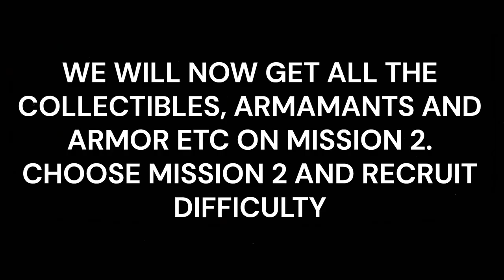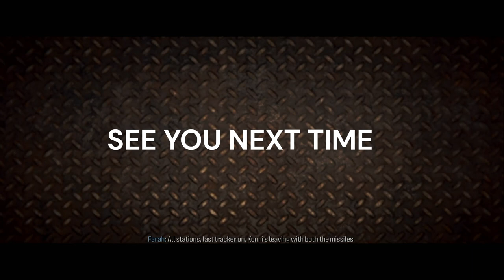CALL OF DUTY MODERN WARFARE 3 100% OFFLINE TROPHY WALKTHROUGH MISSION 2 PRECIOUS CARGO COLLECTIBLES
Platinum Hunter
platinumhunter
platinum hunter
platinum-hunter

Timestamps:
00:00 INTRO
00:53 SUPPLY BOX - SILENCED WSP SWARM - WEAPON
01:18 PARACHUTE
01:24 SUPPLY BOX - MTZ-556 - WEAPON
01:52 SUPPLY BOX - RECON DRONE - FIELD UPGRADE - ITEM
03:05 SUPPLY BOX - SILENCED RIVAL-9 - WEAPON
03:33 BOMB DRONE - ARMAMENT
04:16 SUPPLY BOX - HEARTBEAT SENSOR - FIELD UPGRADE - ITEM
05:24 MOSQUITO DRONE - ARMAMENT
06:00 MOSQUITO DRONE - ARMAMENT
06:21 SUPPLY BOX - SILENCED EXPEDITE 12 - WEAPON
06:40 VEST - PLATE CARRIER UPGRADE - ARMOR UPGRADE 1/2
07:07 SUPPLY BOX - 556 ICARUS - WEAPON
07:38 SUPPLY BOX - SNAPSHOT PULSE - FIELD UPGRADE - ITEM
08:07 VEST - PLATE CARRIER UPGRADE - ARMOR UPGRADE 2/2
08:34 ASCENDER
08:40 SELF REVIVE KIT
08:57 SUPPLY BOX - PILA - WEAPON
09:37 SUPPLY BOX - EXPLOSIVE VICTUS XMR - WEAPON
11:17 SELF REVIVE KIT
11:20 SUPPLY BOX - MUNITIONS BOX - FIELD UPGRADE - ITEM
11:47 CRUISE MISSILE - ARMAMENT
13:05 SUPPLY BOX - PULEMYOT 762 - WEAPON
13:32 LOADOUT CRATE
13:37 MANIFEST
13:50 SUPPLY BOX - RPK - WEAPON
14:16 SUPPLY BOX - SILENCED ISO HEMLOCK - WEAPON
14:45 UAV - ARMAMENT - ITEM
15:10 SUPPLY BOX - SIGNAL 50 - WEAPON
16:10 SUPPLY BOX - HYBRID STB 556 - WEAPON
16:45 SUPPLY BOX - BAS-B - WEAPON
17:20 SUPPLY BOX - GS MAGNA - WEAPON
18:23 UAV - ARMAMENT - ITEM
18:34 SUPPLY BOX - INCENDIARY BRYSON 800 - WEAPON
18:57 SENTRY GUN - ARMAMENT
19:15 LOADOUT CRATE
19:20 SUPPLY BOX - RGL-80 - WEAPON
19:45 GPS TRACKER
19:57 SELF REVIVE KIT
20:02 SUPPLY BOX - KVD ENFORCER - WEAPON
20:11 BOMB DRONE - ARMAMENT